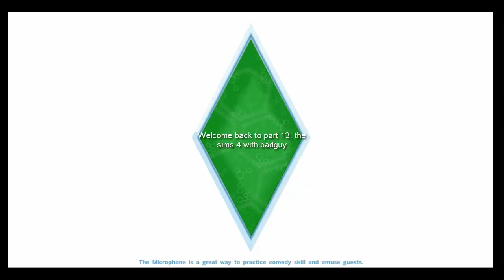The Sims 4 Part 13 - Birthday party